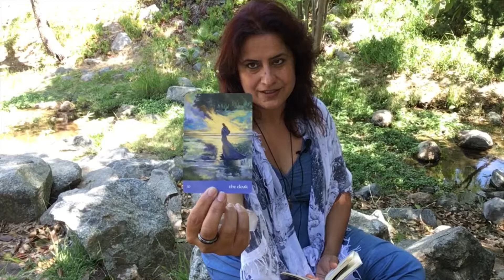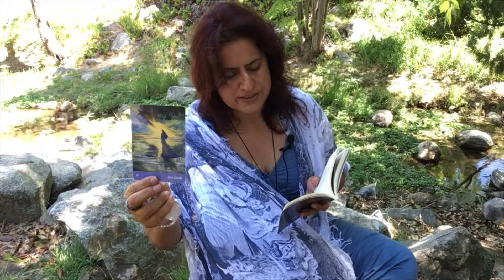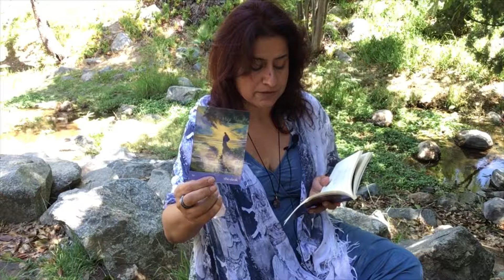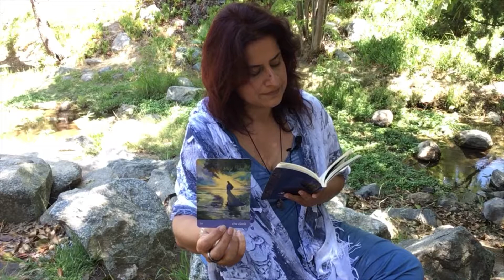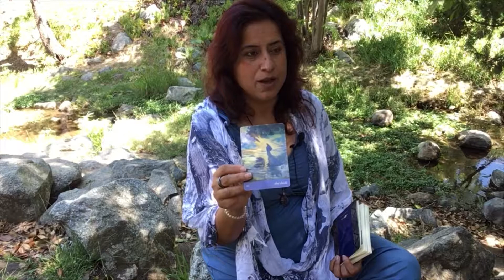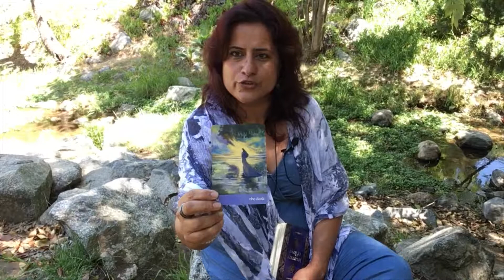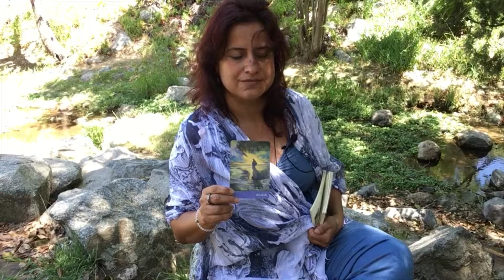DNA Activation * The HERO Emerges, Alchemy of the Soul * Step in your power *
Message for today!
Hero's Journey. Alchemy of the Soul.
You have integrated the learnings. You are now a master of two worlds, the seen and the unseen. You have now reached a deeper level of understanding who you are at the core and have been given special gifts, they are UNIQUE only to you. Its you unique vibrational signature in the universe. No one has what you have, your gift is unique.

Step back into the 'seen' world with this knowing... know that you are cloaked with this wisdom that can never be taken away. It is time for crossing the threshold.

It is time..to own your own power, your own place in the universe. It is time to step in your power.  This is YOUR DNA Activation.

Be the HERO of your journey as you truly are a HERO!

Blessing and Love.